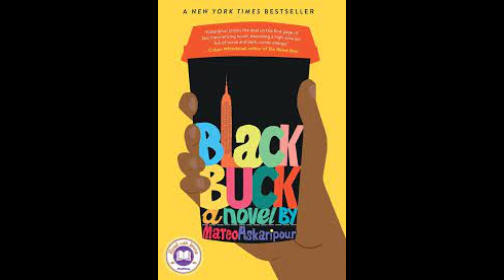Unseen Reviewers | "Black Buck" by Mateo Askaripour | Contemporary Book Review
Greetings, fellow book enthusiasts! Welcome back to Unseen Reviewers, your ultimate destination for insightful book reviews that navigate the vast landscapes of literature. Today, we're delving into the thought-provoking world of "Black Buck" by the talented Mateo Askaripour.

📚 About the Book:
Join Unseen Reviewers as we explore the riveting narrative of "Black Buck." Mateo Askaripour takes us on a rollercoaster ride through the corporate jungle, addressing issues of race, ambition, and self-discovery. In this review, we dissect the layers of this compelling story, shedding light on the characters, the social commentary, and the unique storytelling style that sets Askaripour's work apart.

❤️ What to Expect:
Come along as we dissect the corporate world of "Black Buck." In this review, we'll discuss:

1️⃣ Mateo Askaripour's bold and unapologetic exploration of race and identity within the corporate landscape.
2️⃣ The dynamic characters, their struggles, and the societal challenges they face as they climb the corporate ladder.
3️⃣ The satirical elements that infuse humor into the narrative, offering readers a fresh perspective on serious topics.
4️⃣ The overarching themes of ambition, self-discovery, and the price of success in a cutthroat business environment.

📌 Why Watch:
Whether you're fascinated by corporate settings, interested in thought-provoking social commentary, or simply love a compelling narrative that challenges the status quo, our review of "Black Buck" has something for everyone.

📖 Get Your Copy:
"Black Buck" by Mateo Askaripour (AMAZON)

Have you explored the corporate world of "Black Buck"? Share your thoughts, reflections, or questions in the comments section below. We're also open to your suggestions for future reviews or book-related topics you'd like us to explore.

Thank you for joining us on Unseen Reviewers, where every book opens a doorway to new perspectives and captivating narratives. Stay curious, keep reading, and let's continue unraveling the stories that resonate with our hearts and minds.